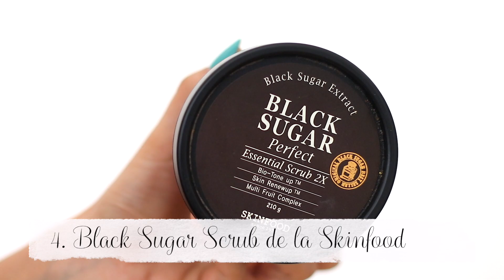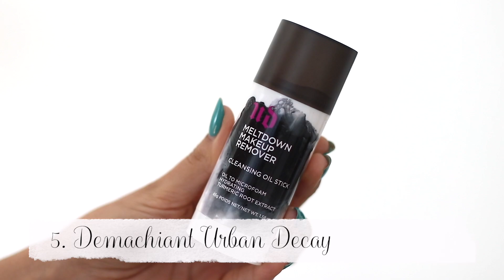Me gusta - Favorite | Iulie +August 2017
Ocazional imi place sa trantesc si cate un clip de favorite (Roma e pe drum, stati fara griji) iar astazi va povestesc un pic despre ce mi-a bucurat pielea si vazul in ultimele aproape 2 luni :)
Linkuri catre tot ce am mentionat gasiti mai jos:

5) Crema de fata Skinfood: Sephora (nu am gasit-o pe site)

Canon 80D + Canon 50 mm f 1.4
Canon G7x